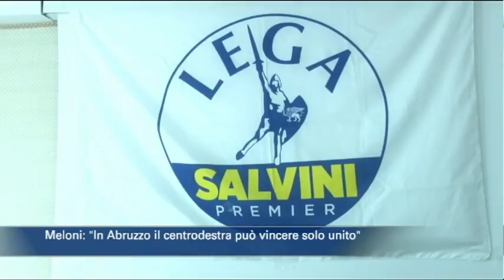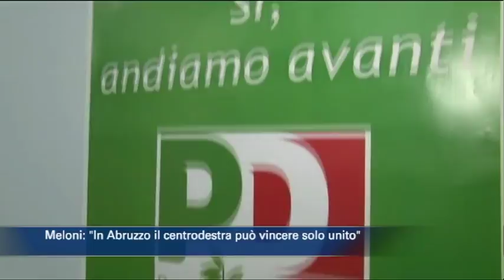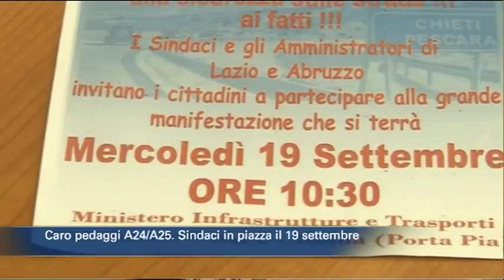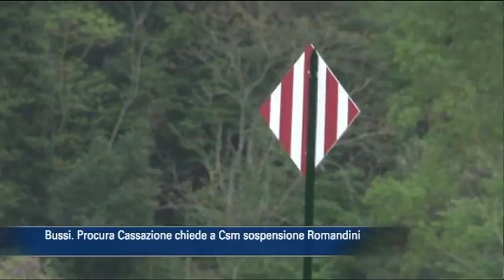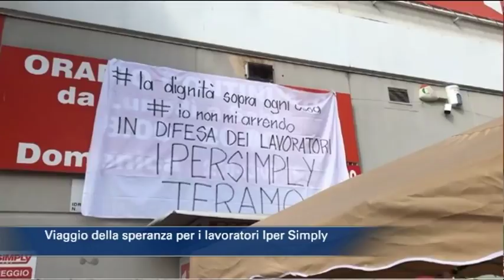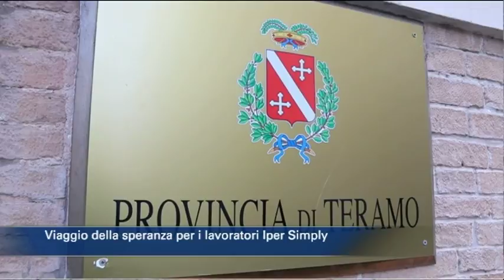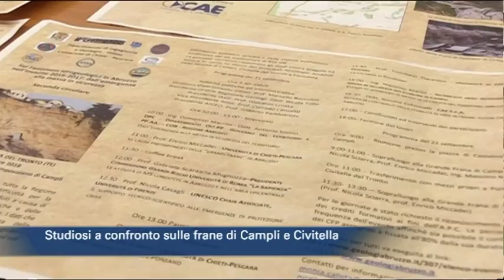TgSei edizione delle 14 di giovedì 13 settembre 2018